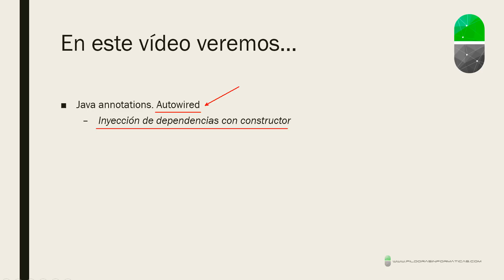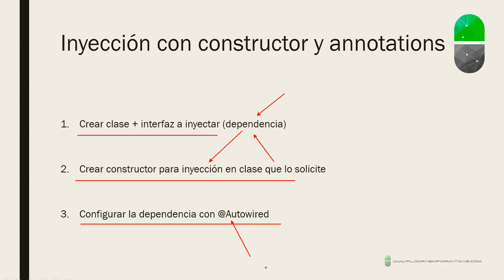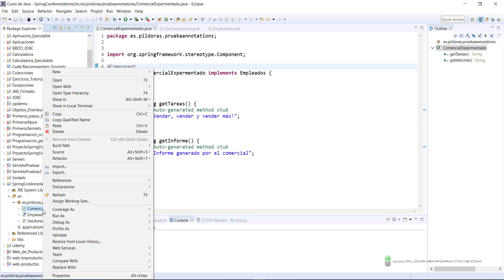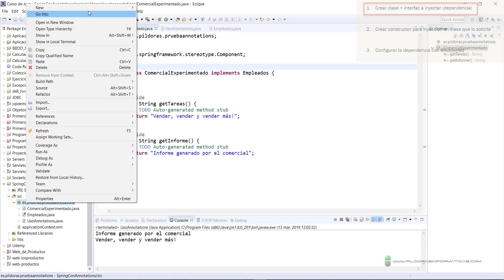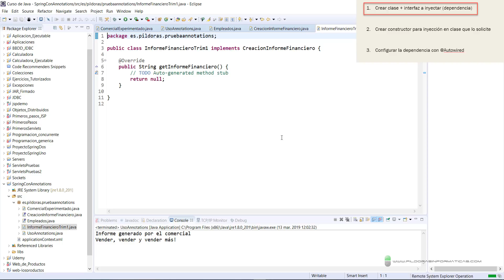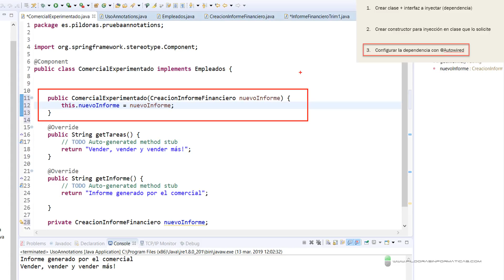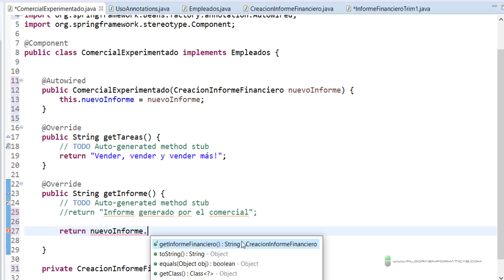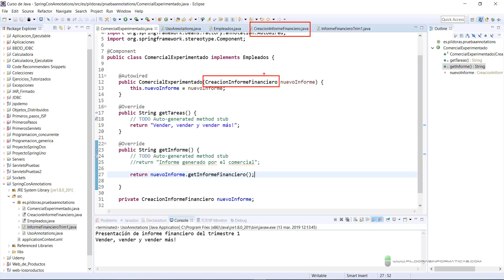Curso Spring. Java Annotations III. Autowired. Vídeo 17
En este vídeo vemos la Java annotation "@Autowired". Vemos lo fácil que es realizar una inyección de dependencia con esta annotation en comparación a utilizar el xml de configuración.